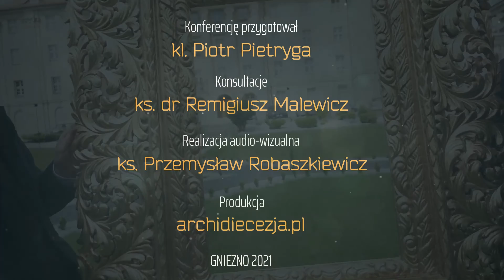#5 Hodegetria - z Maryją wskazywać na Jezusa-Drogę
Kleryckie konferencje maryjne. Odc. 5. kl. 5. Piotr Pietryga – Hodegetria – z Maryją wskazywać na Jezusa-Drogę – 24 maja 2021.